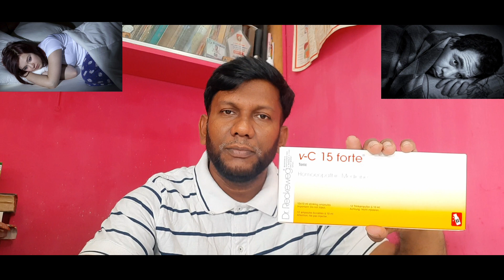বিশেষ গুনসম্পন্ন স্নায়ুর টনিক -(হোমিও ঔষধ).Special Nerve Tonics - (Homeo Medicine)